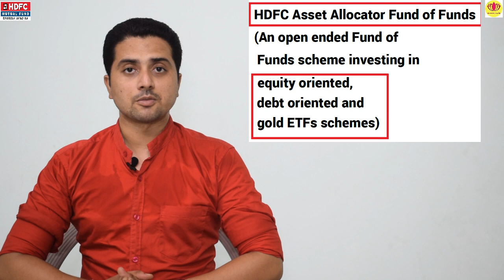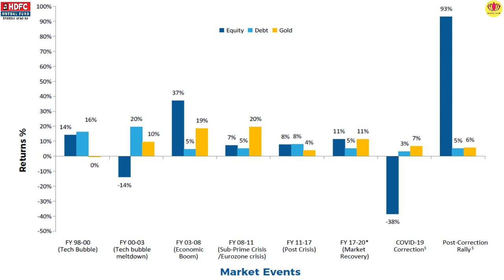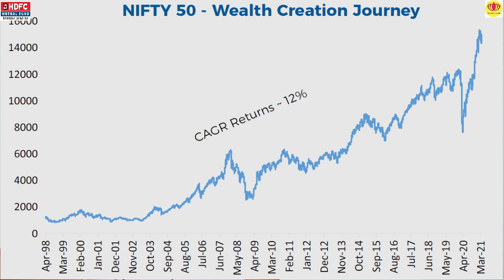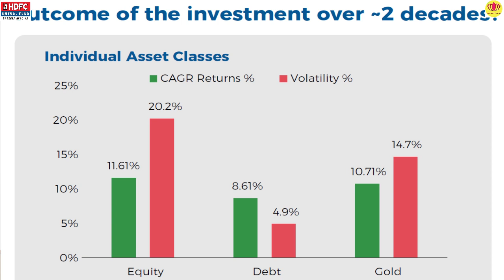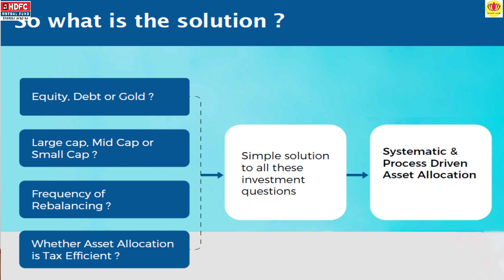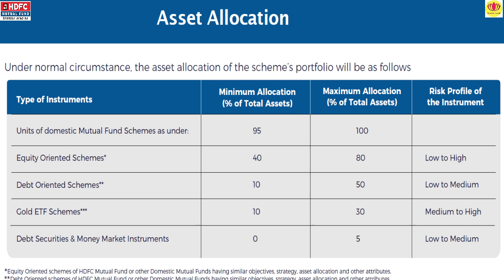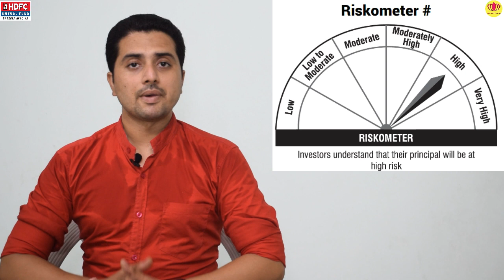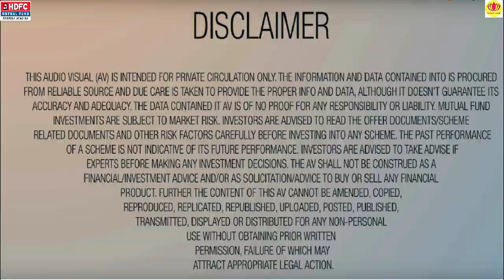NFO REVIEW | HDFC Asset allocator Fund of Fund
NFO OPEN : 16 Apr 2021
NFO ClOSE : 30 Apr 2021

Invest in Best Mutual funds and stock market   by India’s most advanced, secure and user friendly online portal
Open Demat account with Angel Broking and start treading now:
Open Demat account with Aliceblue and start treading now:
For Technical Videos : follow this channel